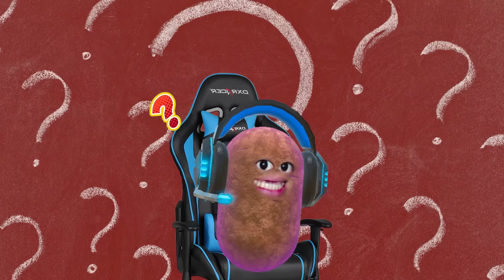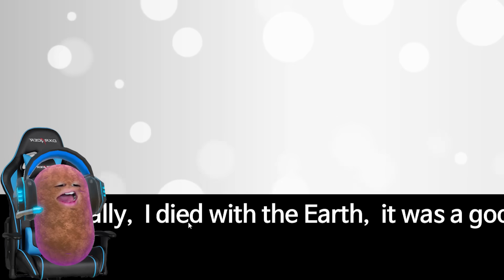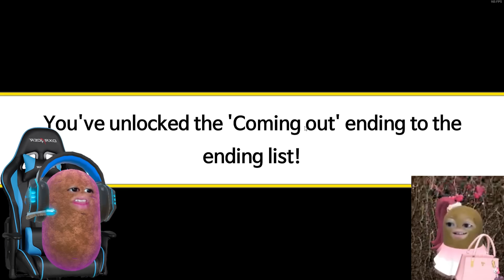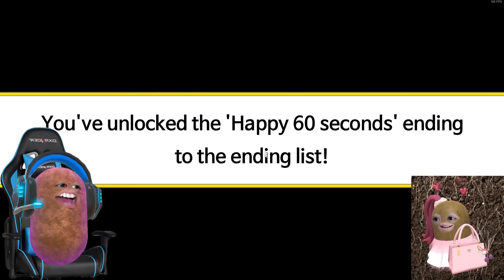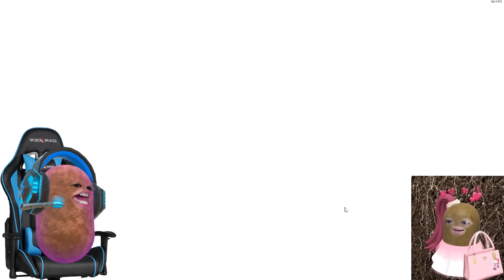KETIKA DUNIA AKAN KIAMAT DALAM 60 DETIK !!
KETIKA DUNIA AKAN KIAMAT DALAM 60 DETIK !! Feat  @MOOMOO.

Game (Steam) : Meteor 60 Seconds